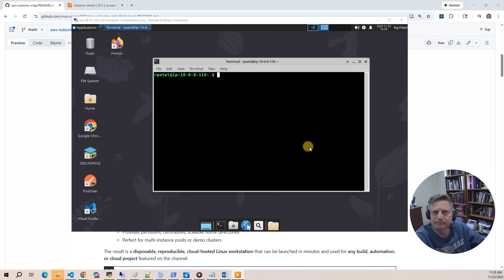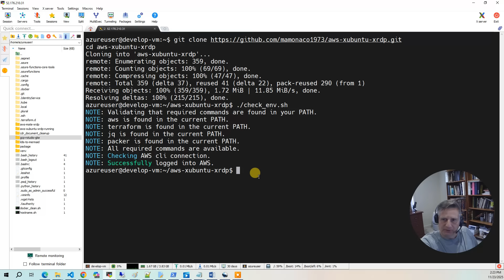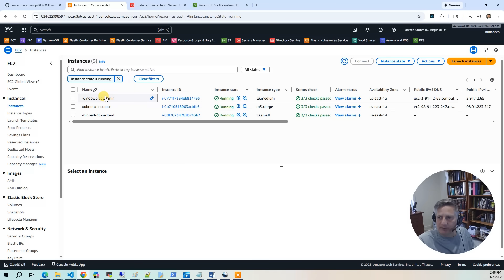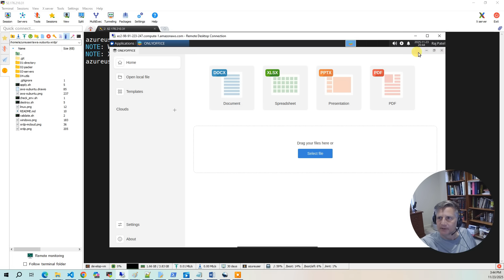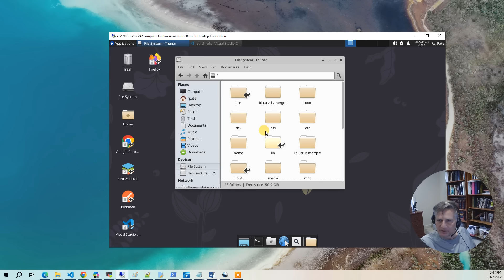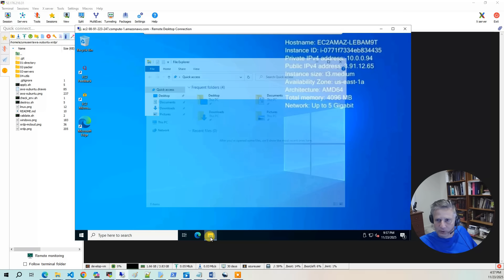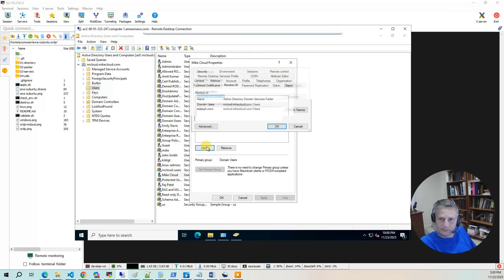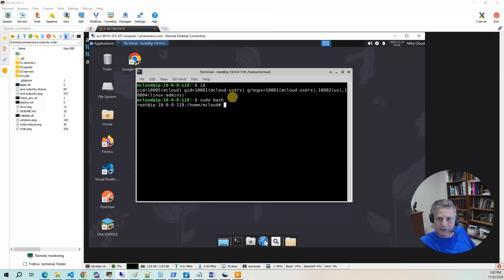Deploy a Fully Automated Xubuntu XRDP Desktop Environment on AWS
In this video, we build a complete cloud-hosted Linux desktop environment using Xubuntu and XRDP—fully domain-joined, backed by Amazon EFS for persistent home directories, and deployed through Terraform and Packer.

This project creates a shared development desktop on Linux: lightweight, fast, Active Directory–integrated, and easy to redeploy or scale.

- How to build a custom Xubuntu XRDP AMI using Packer
- How Terraform provisions networking, security groups, Mini-AD, EFS, and EC2 servers
- Domain-joining Linux via Samba 4 Mini-Active Directory
- Mounting Amazon EFS for persistent user home directories
- Using userdata scripts to configure XRDP, home directory creation, and desktop defaults

Resources Deployed
- Custom VPC with public/private subnets, route tables, IGW, and NAT Gateway
- Samba 4 Mini-AD Domain Controller (AD DS + DNS) on Ubuntu
- Amazon EFS with mount targets in private subnets
- Packer-built Xubuntu XRDP AMI (XFCE desktop, clipboard tools, browsers, VS Code, utilities)
- Linux desktop EC2 instance joined to AD with EFS-backed home directories
- Optional Windows Server for managing AD Users
- Terraform modules for networking, directory services, desktops, EFS, and IAM roles

GitHub

Timestamps
00:00 Introduction
01:18 Prerequisites
01:52 Build the Code
02:38 Build Results
04:30 Demo
07:10 Add a New User